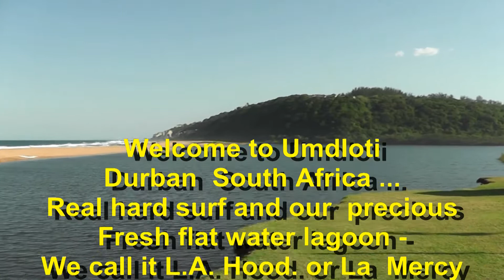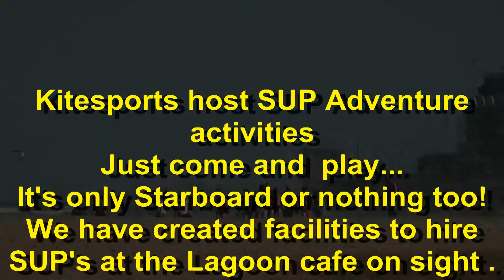Kitebook on Facebook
My 2013 video diary